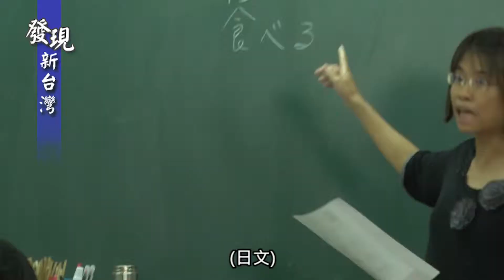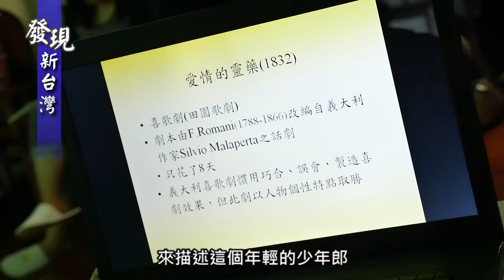1227發現新台灣 新竹市終身學習政策績效宣導